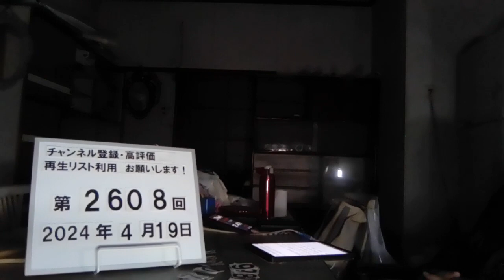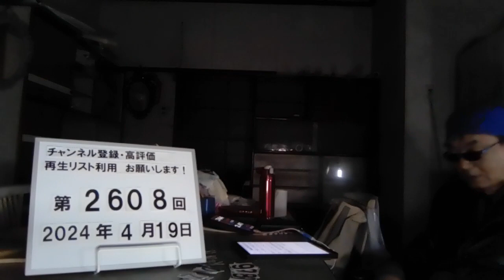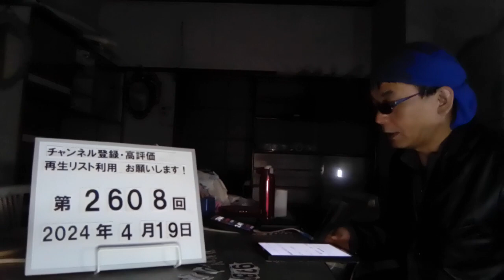＃2608 「両手には結束バンド、顔には粘着テープが……」「電波も届かない山奥」栃木県・全身焼損死体遺棄。第一発見者は「マネキンのようなものが燃えている」 2024.4.19.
両手には結束バンド、顔には粘着テープが……「電波も届かない山奥」栃木県・全身焼損死体遺棄　第一発見者は「マネキンのようなものが燃えている」

4/16(火) 21:35配信

ニュースポストセブン

焼損遺体遺棄を受けて、栃木県警の捜査一課が捜査を進めている

「マネキンのようなものが燃えている」──4月16日午前7時ごろ、栃木県警に耳を疑うような情報が寄せられた。第一発見者は地元森林組合の職員だった。組合の関係者が話す。 　 【写真】現場となった林道は車がすれ違うのも難しく、行き止まりになっている

「スギやヒノキの伐採をするために職員が現場近くを通ったのは午前7時ごろだったと聞いています。人通りがほとんどないような場所ですが、その林道から少し離れた場所に煙が上がっているのを見つけたんです。 　河川敷にマネキンのようなものが見えるという話でした。山火事も疑われるので、近くの民家の電話から事務所に電話をかけてきました。携帯の電波も届かないようなところなので……。そのあと地元の駐在所に行き、警察に連絡しました」 　通報を受けて駆けつけた捜査員。そこで燃えていたのは2つの遺体だった──。

「地元の人間以外は近寄るような場所じゃない」

　全国紙社会部記者が語る。 「現場は車がすれ違うのも難しいような林道の脇の河川敷でした。9時頃、通報を受けた那須塩原署員が現場を確認したところ、そこにあったのは煙をあげて燃えていた2人の遺体でした。遺体は両手を結束バンドで縛られ、顔には粘着テープが巻かれていたそうです。 　性別や年齢はまだわかりませんが、遺体は全身焼損しています。遺体の状況から自殺の可能性は低く、何者かが死体を遺棄したとみて、県警は捜査本部を設置して捜査を進めています。県警は遺体の身元を調べるとともに、周辺住民らへの聞き込みを続けています」 　現場は那須町の中心部から南東に10キロほど離れた山あいで、近くにはゴルフ場などがある人気のない場所だ。近隣住民はこう話す。 「今朝、警察が来ましたが何のことだかさっぱりで……。ここらへんは家も3つしかないし、何か異変があればすぐにわかる。人が燃えていたっていうのは確かにうちの奥のほうだけど、あそこは行き止まりになっていて、地元の人以外は近寄るような場所じゃないです」 　前出の組合関係者は、前日も同じ現場で作業をしていたと語る。 「昨日も担当者は同じ林道を通っていますが、そのときには何も変わったことはなかったと聞いています」 　人気のリゾート地で突如起きた猟奇的な事件。捜査の進展が待たれる。

情報提供募集

「NEWSポストセブン」では、情報・タレコミを募集しています。